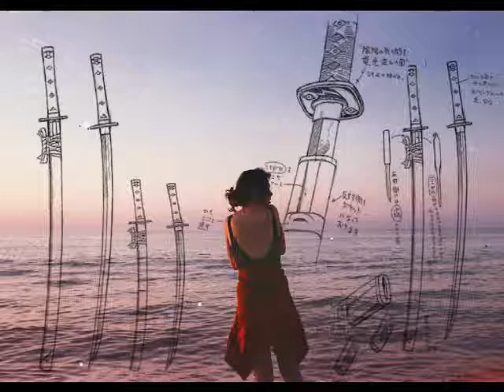Luna9 - Floor Fan and Radiator